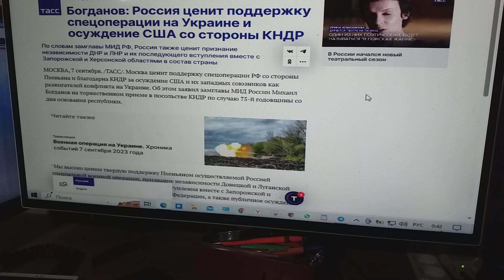Россия ценит КНДР поддержку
Сообщает ТАСС о заявлении РФ МИД замглавы, что Россия ценит спецоперации РФ со стороны КНДР поддержку.
И благодарна за США политики со стороны КНДР осуждение.
А я все ищу, чем можно объяснить в умственном развитии людей всех на Земле задержку,
Из-за которой понимания пословицы – «Когда в хвосте начало, то в голове мочало» – невозможно среди них внедрение.